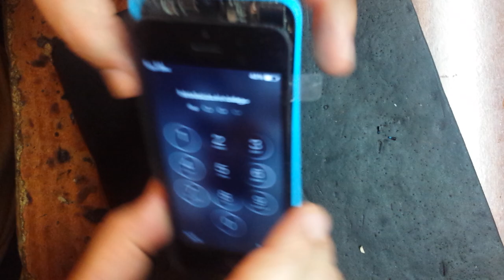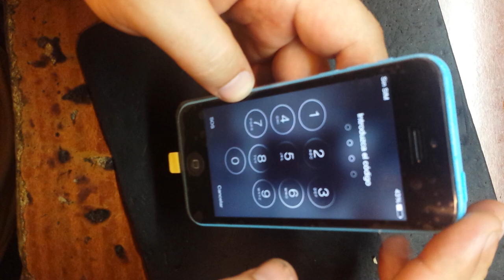Apple.IPhone 5c замена дисплейного модуля